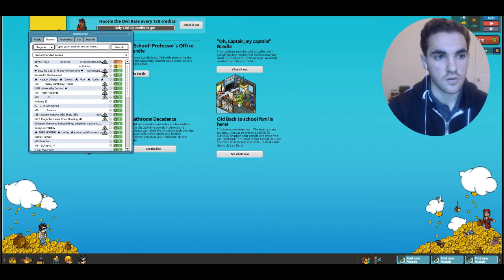WHAT THE F!CK IS A HABBO? (Let's Play Habbo Hotel #1)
Habbo Hotel I had way to much fun with this.
Bobba 4 days hahahaha Enjoy!
SheenOhMac :D

that were me and ariana grande met